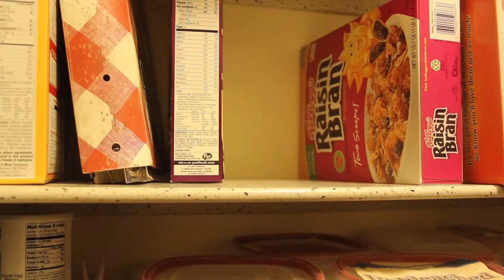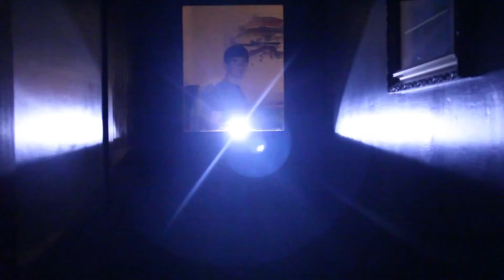Horror PART I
Finally it is finished!
There are STILL some issues that I need to iron out,
being the sole editors of the project.
But this has to do it for now, & it's not half bad!